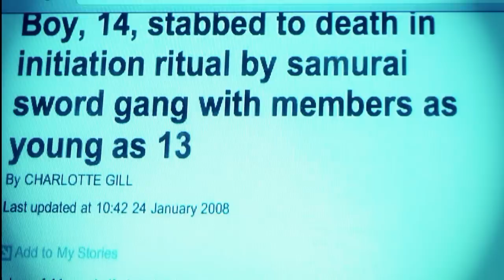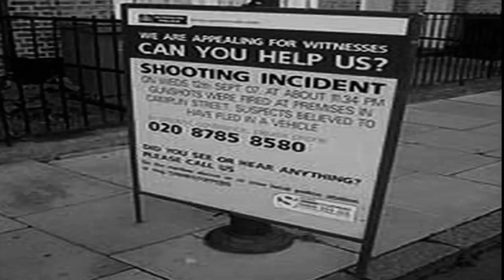HOUR GLASS - IWITNESS(Official Video).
Rappers in order .. No Face, Fingers & Mckenzie .